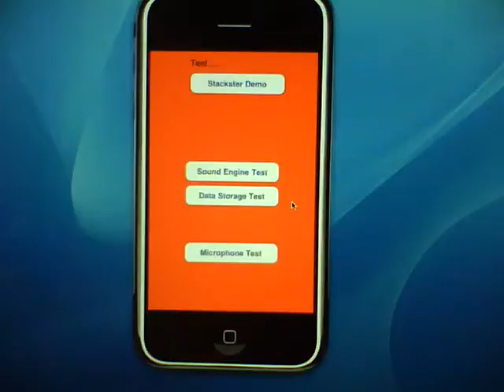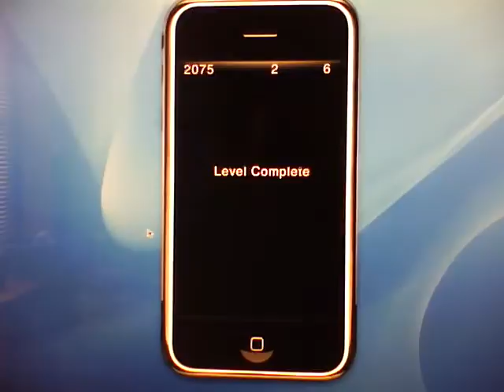Stackster - Demo for iPad, iPhone and iPod Touch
Stackster - Demo video of my latest game for iPad, iPhone and iPod Touch.